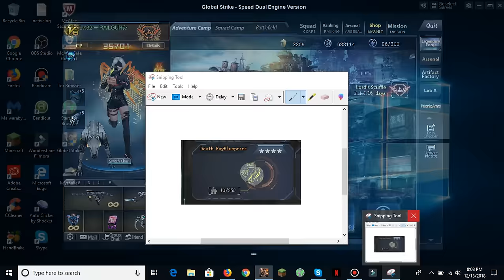Global Strike - Psionic Arms (Death Ray)